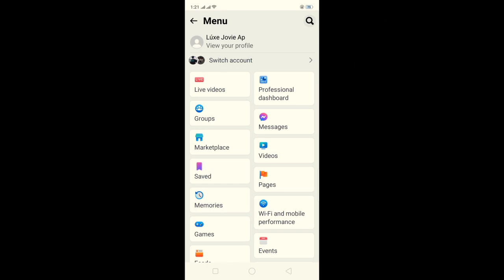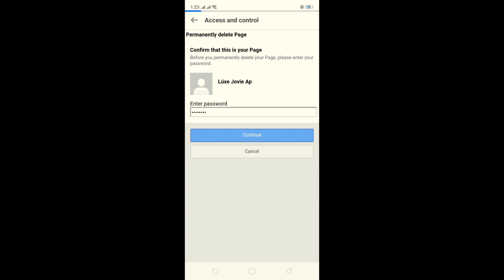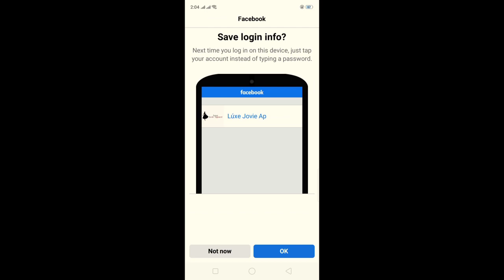PAAN MAG DELETE NG Facebook PAGE|HOW TO DELETE Facebook PAGE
tutorial vlog